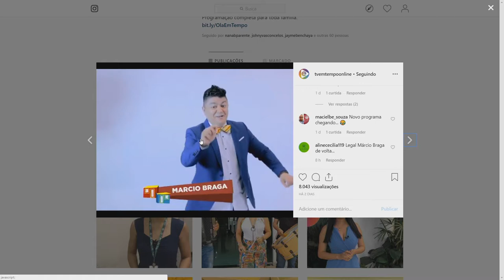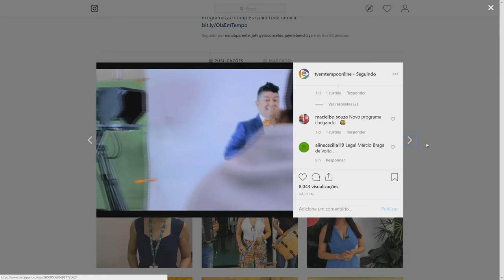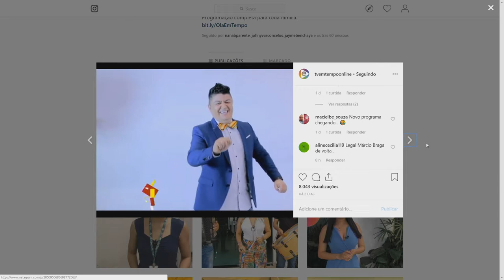6 Horas Notícias – 27 05 2019 02º Bloco